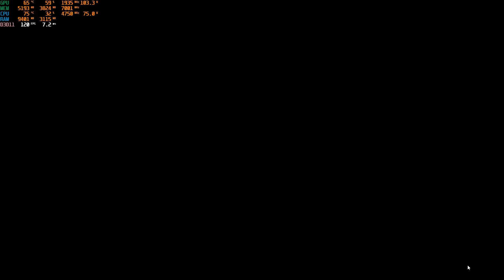R7 5700X + RTX 2060 6GB : Counter strike 2 ALL SETTINGS 1080p & 1280x960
Counter strike RTX 2060 6GB + R7 5700X : ALL SETTINGS

00:00 -  very high
01:59 - high
02:37 - med
04:27 - low
06:23 - low 4:3 1280x960

🖥️ SYSTEM  SPECIFICATIONS
CPU: R7 5700X
GPU: MSI RTX 2060 6GB
RAM: 16 GB RAM 2866MHZ
MOTHERBOARD: ASROCK B450 PRO4
MOUSE: RAZER VIPER V2 PRO
MONITOR: MSI G27C5 165 HZ